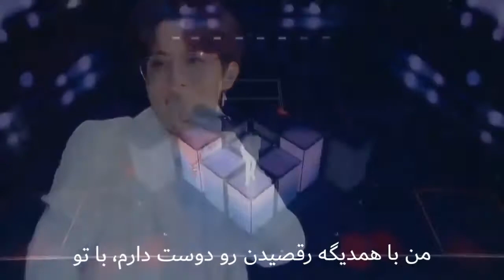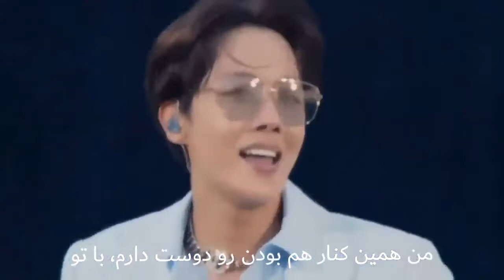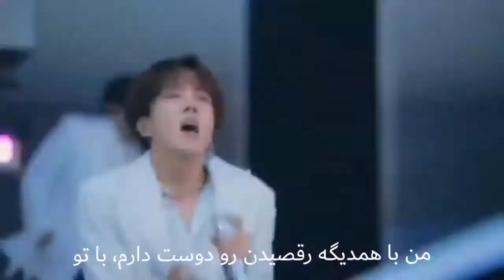بی تی اس اجرای آهنگ just dance از جیهوپ در کنسرت ژاپن «با ساب فارسی» 💜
😍💜آرمی ها و کیپاپرهای عزیز اگه خوشتون اومد لایک و سابسکرایب فراموش نشه. دوست داشتید پیشنهاد بدید ویدیو بعدی چی باشه😘  @BTS 4ever
جیهوپ# ویدیو# جیمین# جونكوك# جین# شوگا# نامجون